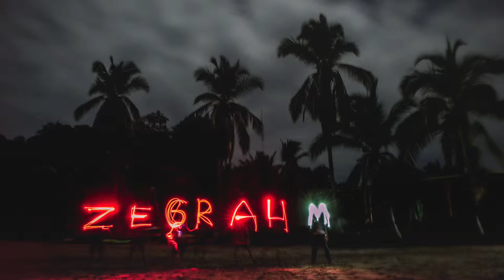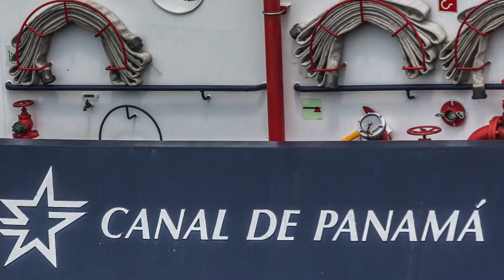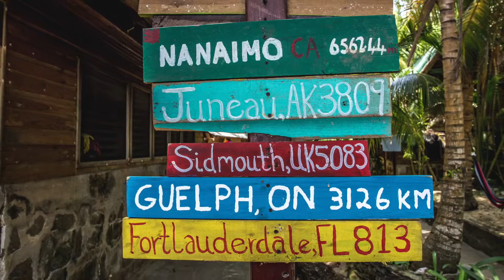Rainforest and Reefs 2